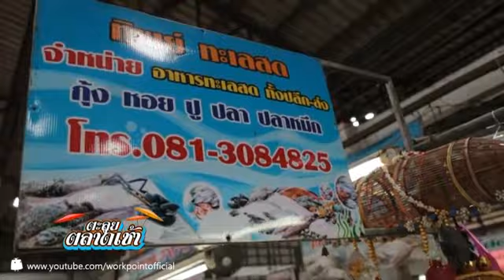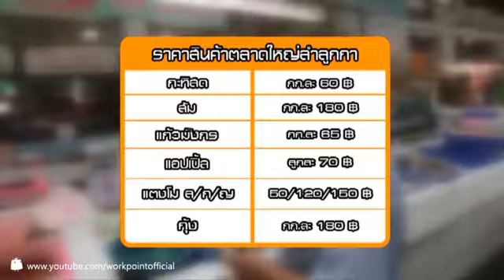ตะลุยตลาดเช้า ตลาดใหญ่ลำลูกกาคลอง 7 ตอน 2 11 ต.ค. 56